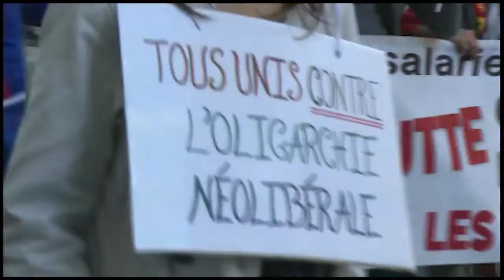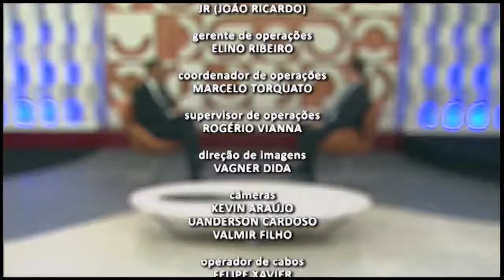Como funciona a aplicação no Tesouro? JNT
Quem tira as dúvidas é o analista em investimentos financeiros, Roberto Indech.